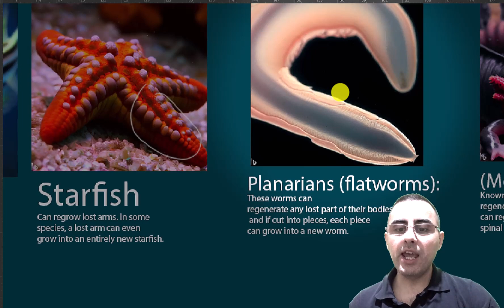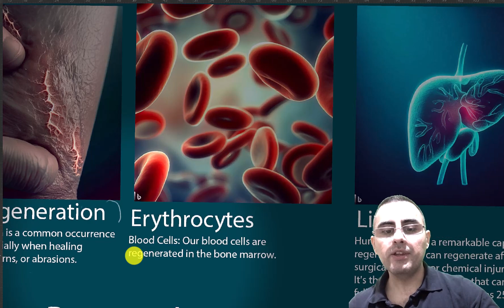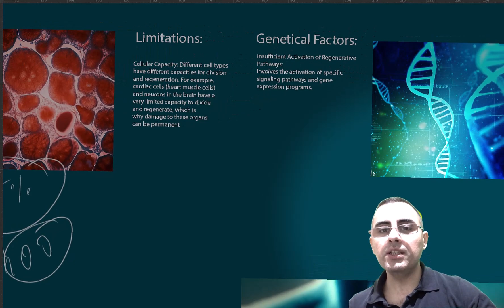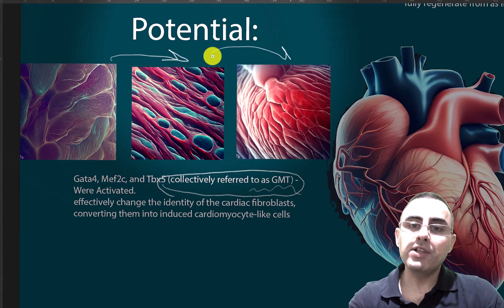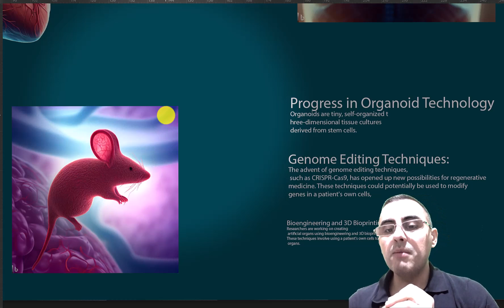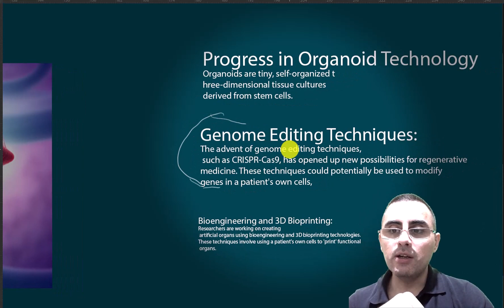Regeneration in Humans: A Journey from Potential to Reality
What is the process of regeneration?
Examples of animals that can regenerate their limbs or organs?
What are the limitations that prevent humans from regenerating organs such as the lungs?
Why is the liver unique in its ability to regenerate?